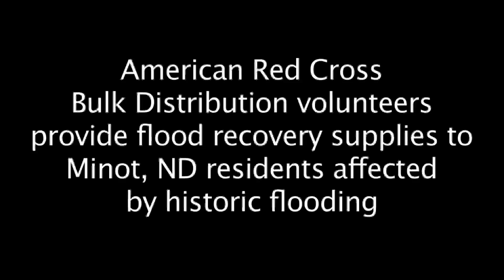Red Cross provides flood clean-up kits to Minot, ND residents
With more than 4,000 homes affected by the massive flooding in Minot, ND, the American Red Cross has set up distribution points to provide clean-out and clean-up kits to affected residents.  The task of doing this is handled by the Red Cross Bulk Distribution Team.